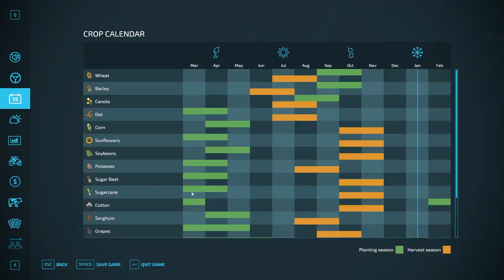WORKING HARD PLANTING CORN | FS22 Platinum Edition - Episode 20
Welcome to Silverrun Forest! This is the map from the FS22 Platinum Edition. I hope you enjoy the series.

All Music Credits for all vids:
Music from Uppbeat (free for Creators!)